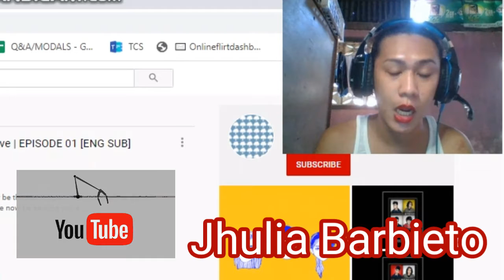Better Days the Series (Reaction Video)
Simple lang po Yung ginawa kong reaction video sa episode one cause I am so busy. I will make it better for the next episode. Salamat po sa mga BL fan who supports my reaction videos.